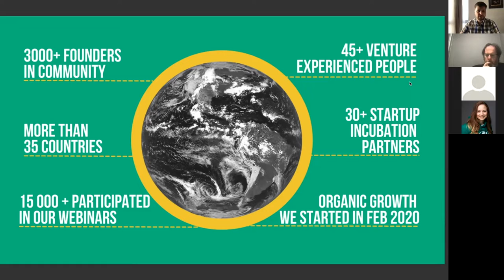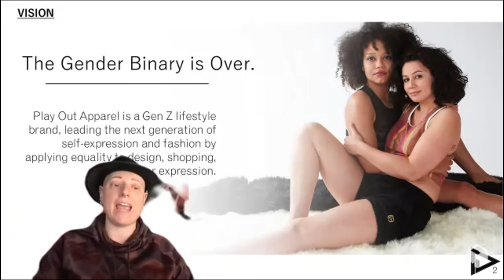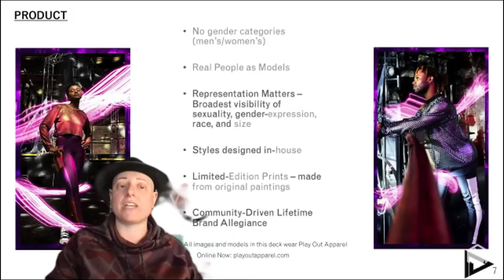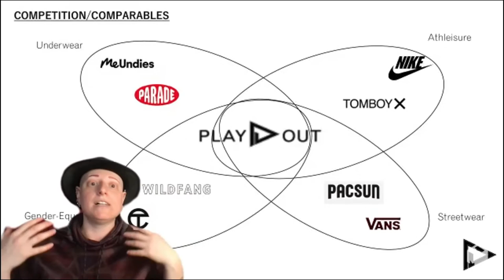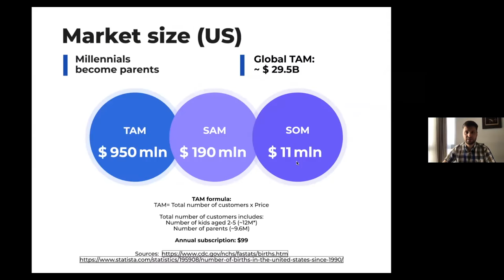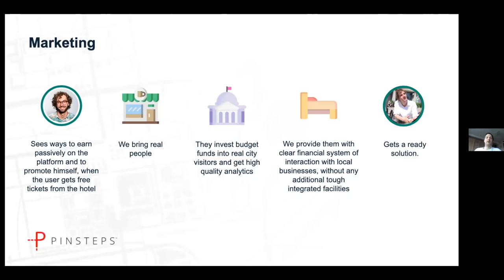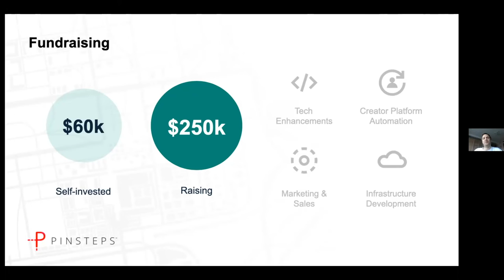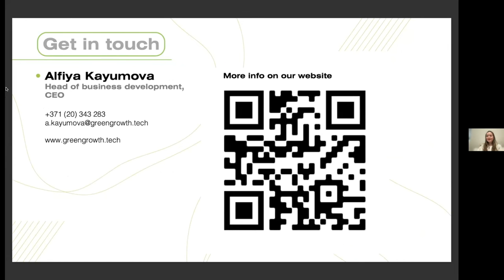Pitch to Global Investors. Demo Day. Batch #4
Startups:
10:08 - Play out Apparel. Abby Sugar (United States)
23:12 - Vinny. Nikita Anufriev (United States)
31:53 -  Pinsteps. Kirill Kamanin (Israel)
41:57 - Green Growth. Alfiya Kayumova (European Union)

Become a member of the closed network of Go Global World, fill in your profile to be in touch with global investors and startups